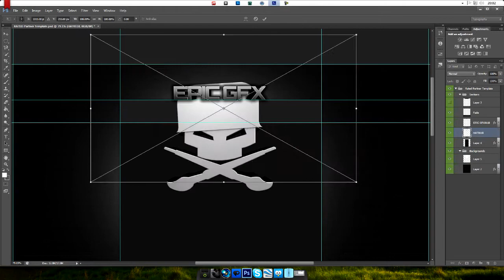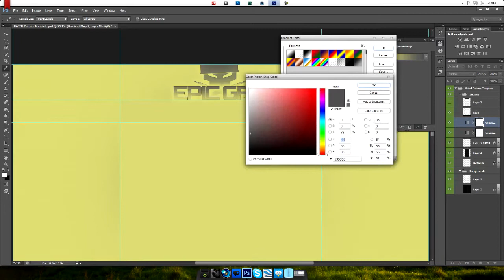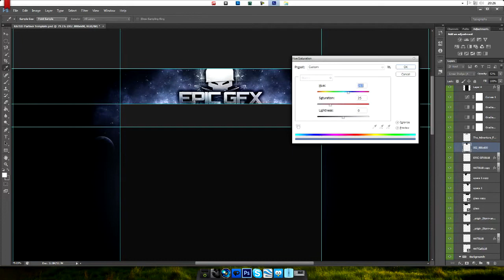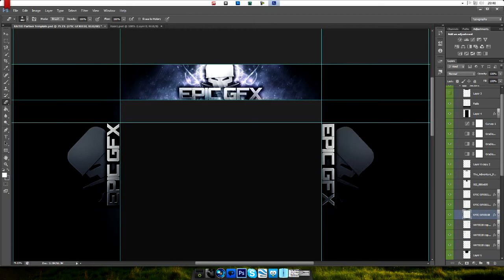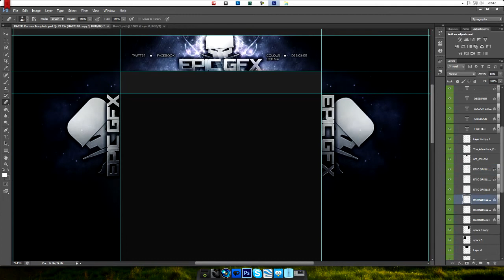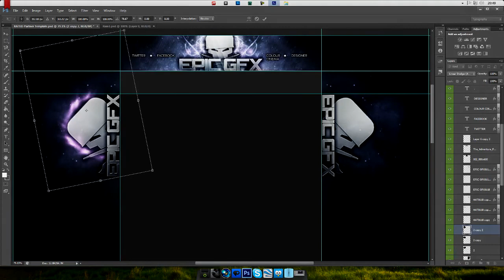Epic GFX Time Speedart | Kraize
A sick BG by our newest member kraize make sure to check him out :)